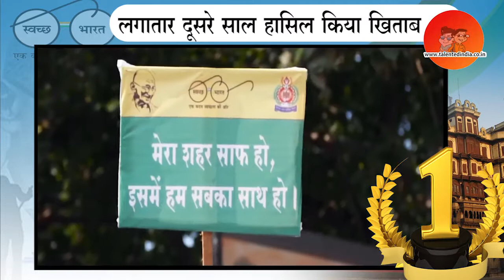Again INDORE Number 1 || Swachh Survekshan 2018 Result | Talented India News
MP's Indore Is Anuuounced Again India's Cleanest City, According To The 'Swachh Survekshan-2018'.
(सफाई के मामले में इन्दौरी नंबर 01 थे और एक बार फिर नंबर 01 हैं| लगातार दूसरे वर्ष स्वच्छता सर्वे में इंदौर को देश में पहला स्थान हासिल हुआ है| देश के कुल 40 23 शहरों में हुए सर्वे में से 434 बड़े शहरों को टक्कर देते हुए, इंदौर को यह ख़िताब हासिल हुआ है| बुधवार को केंद्रीय आवास राज्य मंत्री हरदीप पुरी ने देश के आंकड़े जारी करते हुए इंदौर को नंबर 01 घोषित किया| इंदौर के फिर से पहले स्थान पर आने पर शहर की महापौर मालिनी गौड़ ने ख़ुशी जाहिर की| उन्होंने इंदौर को प्रथम स्थान दिलाने के लिए जनता का भी आभार माना|)